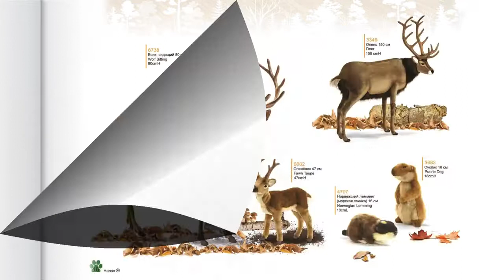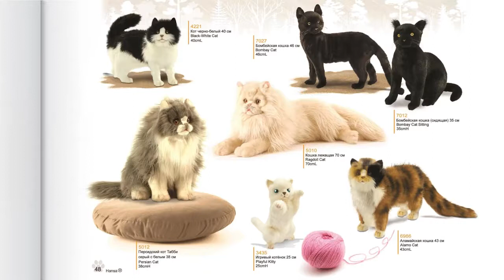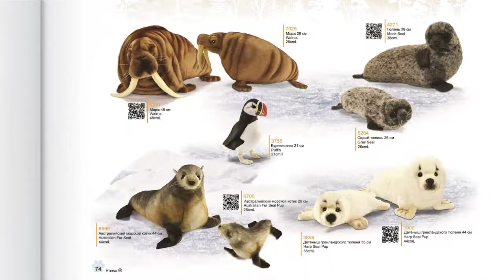Hansa book 3min 1